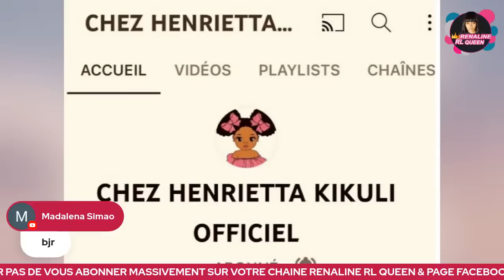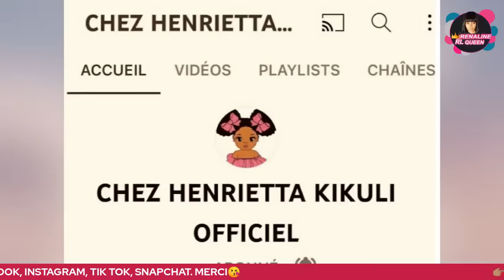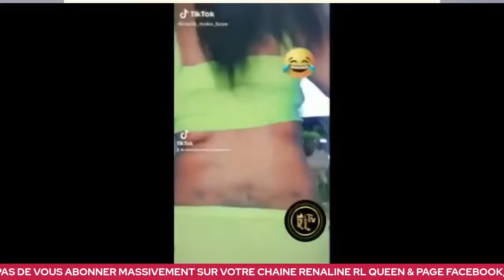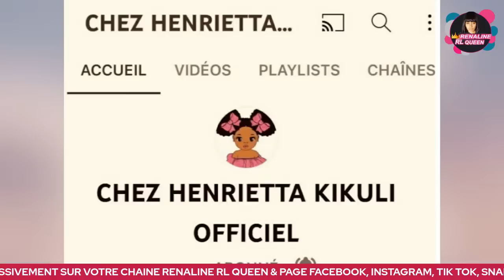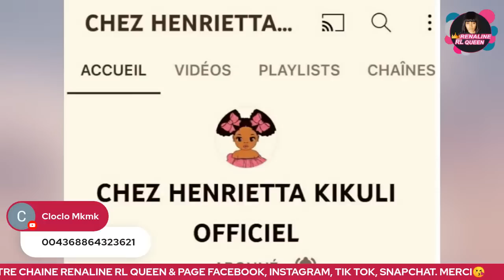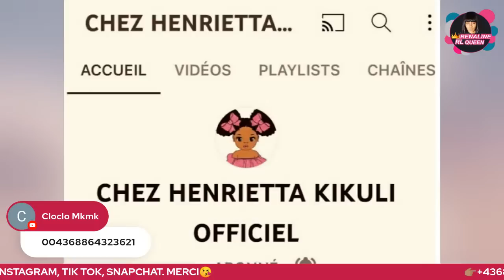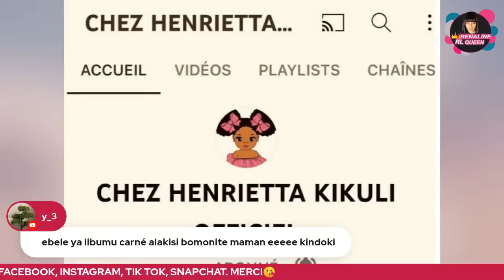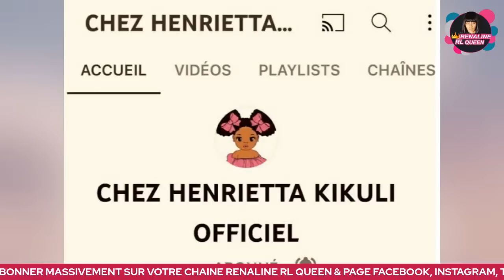💥EZA MAWA PONA BINO🤣😅😂